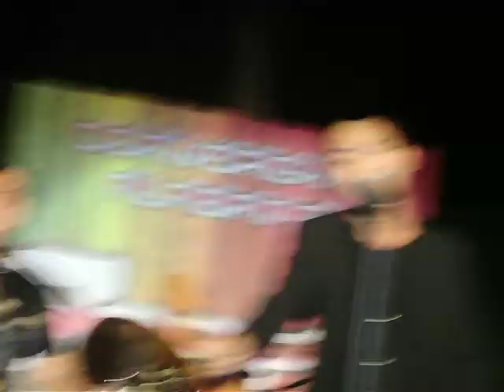South Boarder - I'll Make Love To You (snippet) "ASPIRE"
ASPIRE
CVG Alabang Christmas Party
Palms Country Club